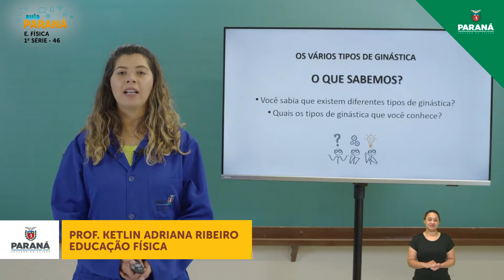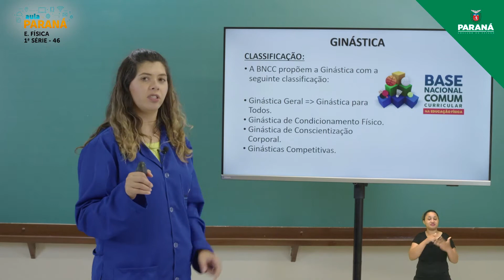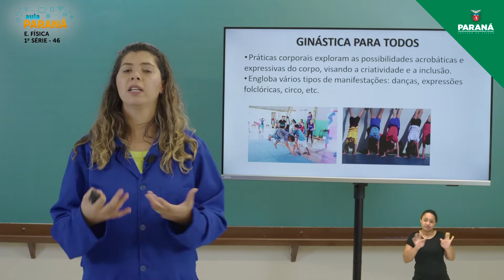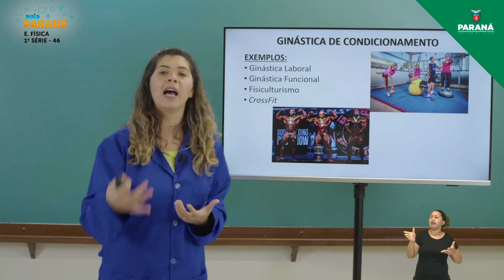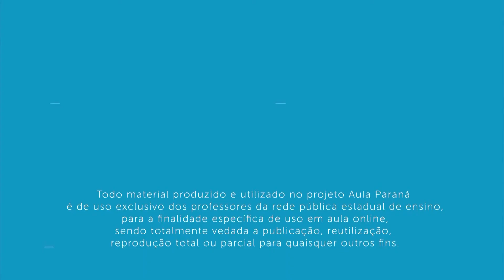2021 | Resumo da Aula | 1ª Série | Educação Física | Aula 46 - Os Vários Tipos de Ginástica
Professora Ketlin Adriana Ribeiro